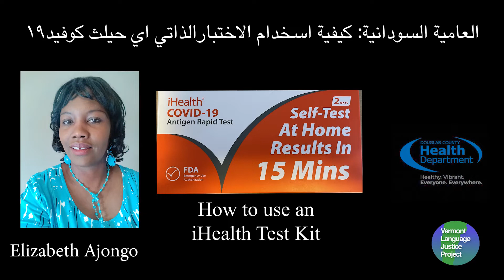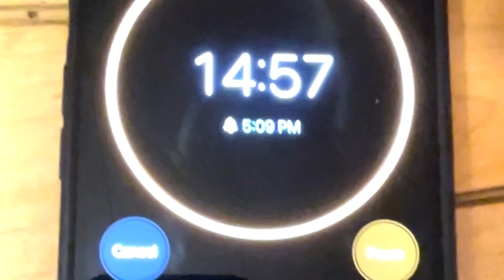Sudanese Arabic: How to use the iHealth COVID-19 Test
A demonstration in Sudanese Arabic on how to give the iHealth COVID-19 Test.